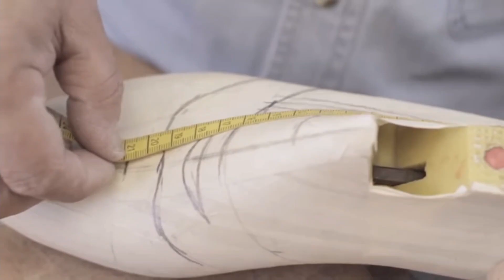Handmade luxury leather shoes Private Label Supplier.